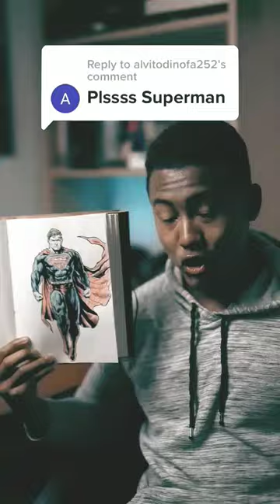30 March 2024